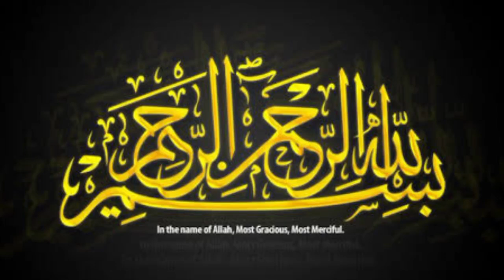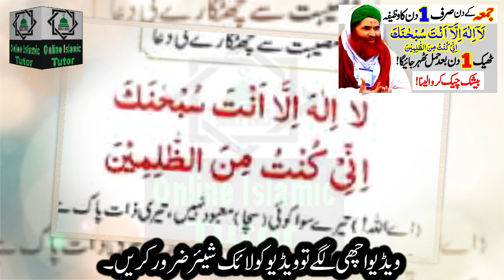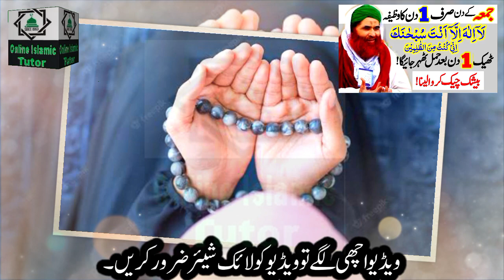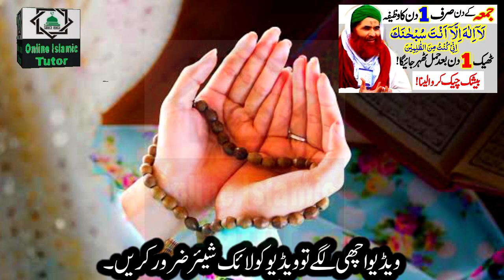Jumma Ke Din Aulad K Liya Wazifa ! Ayat Karima Ka Wazifa For Aulad ! Online Islamic Tutor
Asslamualikum!

Jumma K Din Aulad k Liya Powerful Wazifa. Aulad Ke Liya powerful Wazifa Jumma Ke Din Ka. Jumma Ke Din Aulad Hone K Liya Ayat Kareema Ka Wazifa. Powerful Wazifa for Aulad e Narina.